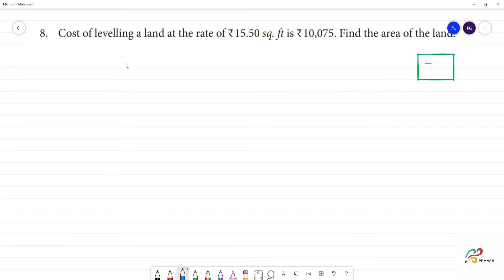Class 7 TN Maths TERM III 1. NUMBER SYSTEM Exercise 1.4 8. Cost of levelling a land at the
TN  TERM  III
1. NUMBER  SYSTEM
Exercise 1.4
8. Cost of levelling a land at the rate of ₹15.50 sq. ft is ₹10,075. Find the area of the land